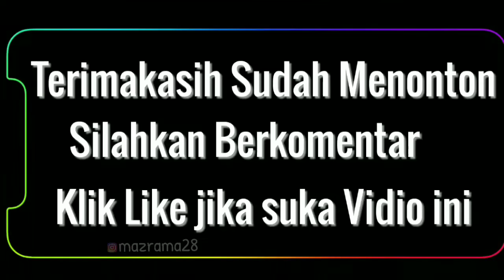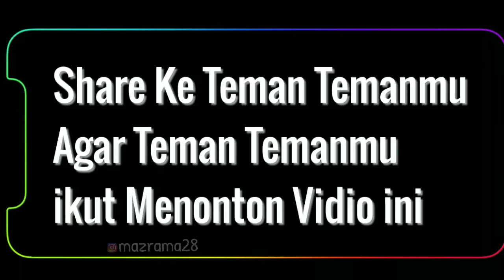Setel Tenaga Hino 235 Ti Biar Gagah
Setel Tenaga Hino 235 Ti

ㅤㅤㅤ
ㅤㅤㅤ

maaf kalo jadwal uploadnya masih acak acakan
karena gue masih susah ngejadwal kegiatan gue cuy

kalau tidak mau ketinggalan upload terbaru dari gue

kamera 🔽 yang gue pake
ㅤㅤㅤX00TD